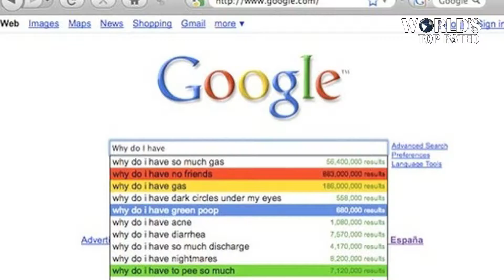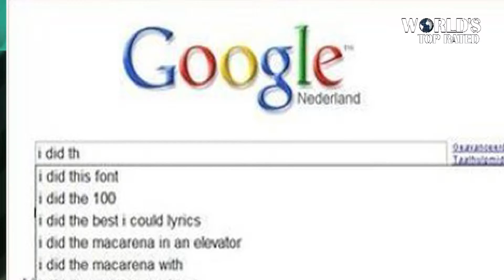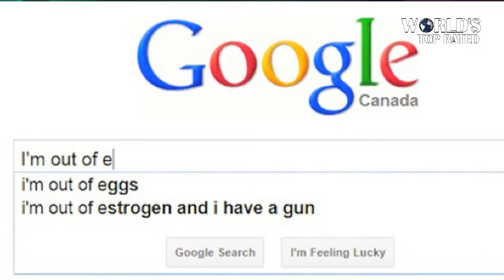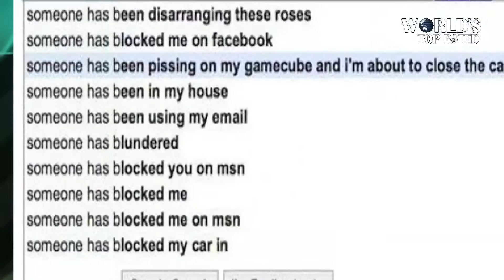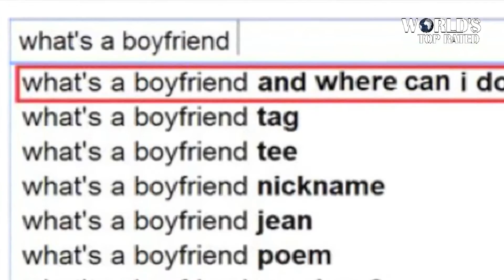Top 23 Most Hilarious Google Search Suggestions Ever | Worlds Top Rated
There is no doubt Google search suggestions are very useful, but since many people use Google to find the weirdest things, if you pay attention to some of the suggestion Google gives, you can discover some weird suggestions and we gathered the most hilarious here on Just Something, just for you.